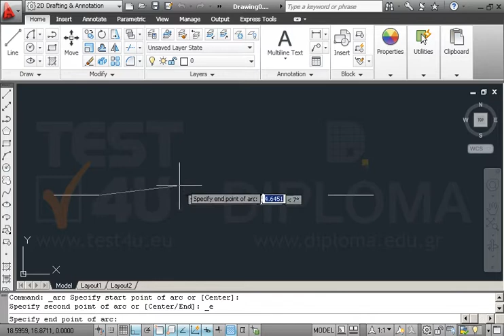Draw an arc with radius 10 in the gap between the two horizontal lines. Save the drawing.